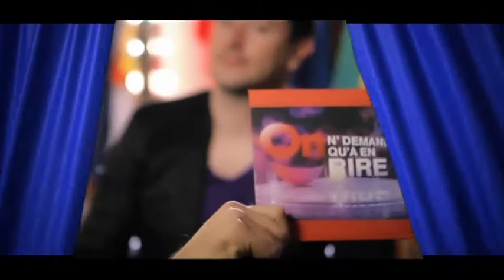Portrait Anthony Joubert - [Prime 23.04.2013]